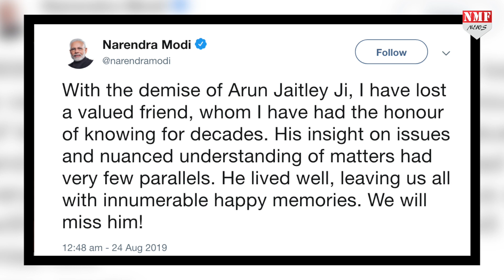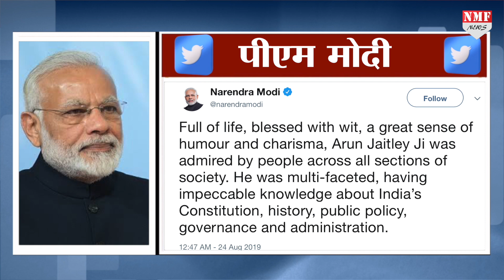जेटली के जाने से टूट गए मोदी… शब्दों में दिखा दोस्ती टूटने का दर्द !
बीजेपी के कद्दावर नेता और पूर्व केंद्रीय वित्त मंत्री अरुण जेटली अब हमारे बीच नहीं रहे… लंबे समय से बीमार चल रहे जेटली ने शनिवार 24 अगस्त को अंतिम सांस ली… जेटली के जाने से पीएम मोदी बेहद दुखी नजर आए… यूएई दौरे पर गए पीएम मोदी ने एक के बाद एक 5 ट्वीट कर अरुण जेटली के निधन पर दुख जताया…